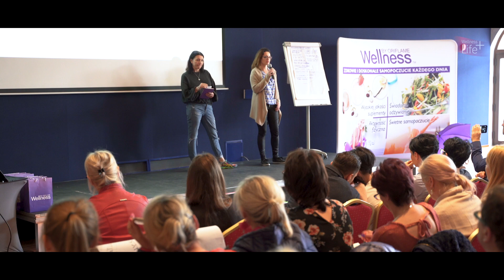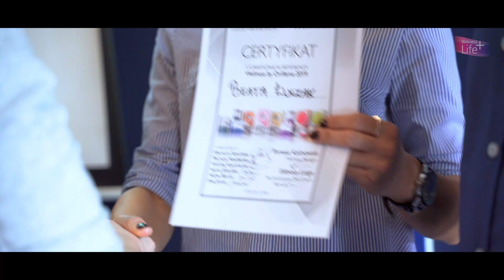Seminarium Wellness - edycja III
Wellness by Oriflame to nie tylko seria produktów - to cała społeczność pasjonatów zdrowego trybu życia! Zobacz relację z wellnessowego wydarzenia!